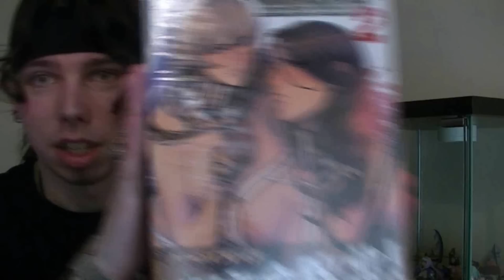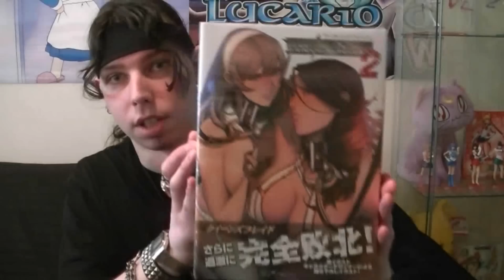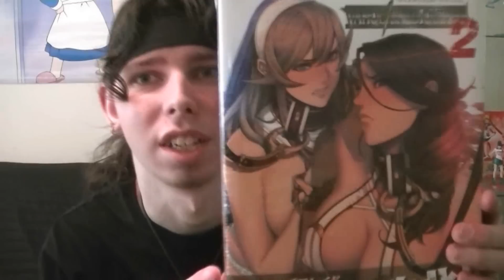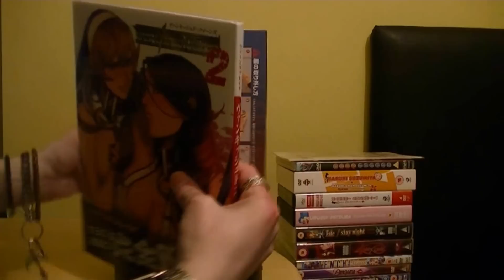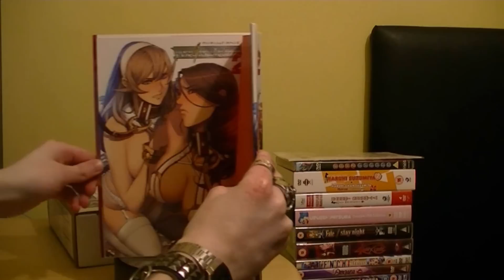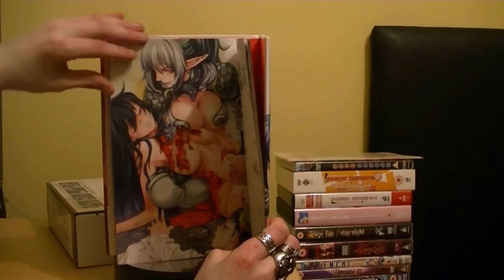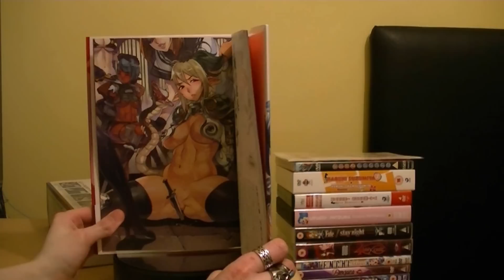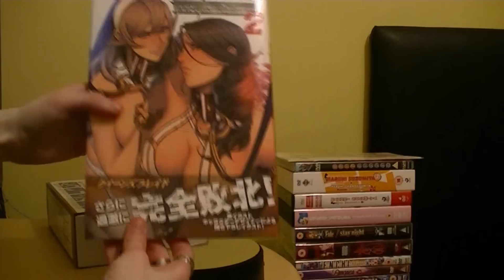cuteanimefiguresShow Ep509 Revoltech Queens Blade Rebellion No'16 Branwen Limited Edtion Review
Hey Guy's CuteCraig Here & Iam Back with a Brand New  Video Review & We are Taking a Look at cuteanimefiguresShow Ep509 Revoltech Queens Blade Rebellion No'16 Branwen Limited Edtion Review
Made By Kaiyodo in 2012
CuteanimefiguresTV in 2013
CuteanimefiguresTV Studios UK in 2013
CuteanimefiguresTV in 2013
CuteanimefiguresTV STUDIOS in 2013

The Music is owned By the Director of CuteanimefiguresTV
Preformed By Craig J Smith Himself
So the sound Track Belongs to me Craig J Smith
the Director of CuteanimefiguresTV .